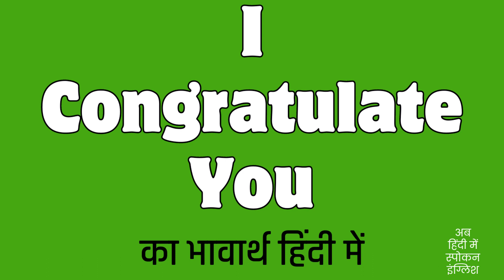I Congratulate You Meaning In Hindi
I Congratulate You ka matlab kya hota hai ?

I Congratulate You English to Hindi.